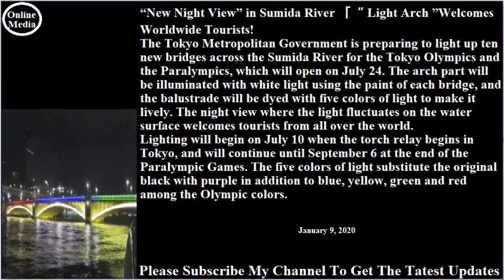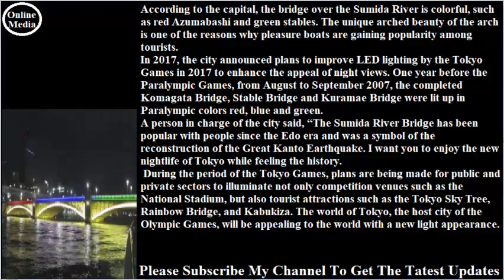最新:隅田川に“新たな夜景” 世界の観光客を「光のアーチ」が歓迎！2020年1月9日